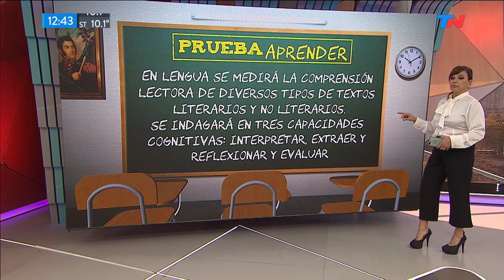El sistema educativo, a examen: 473 mil alumnos de todo el país rinden las pruebas Aprender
Empezaron a tomarse las pruebas Aprender en todas las secundarias del país. Los 473 mil estudiantes del último año (quinto o sexto según la provincia) rinden lengua y matemática.
En los últimos años, en lengua se registró una mejora en los aprendizajes. Evaluarán comprensión lectora con textos literarios y no literarios, como cuentos breves y escritos de divulgación científica, para indagar en tres capacidades: interpretación, extracción y reflexión.
En matemática persiste un profundo estancamiento (y en algunos casos se detecta una leve desmejoría) se hace foco en la resolución de problemas, en áreas vinculadas al número y sus propiedades, funciones, ecuaciones e inecuaciones, geometría y medida, y estadística y probabilidad. En 2017, el último año en que se evaluó matemática en secundaria, siete de cada diez chicos desaprobaron.
Una muestra representativa de 21.600 alumnos responderán sobre ciencias naturales y educación ciudadana.
Entrevista María Cortelezzi (Directora Nacional de Evaluación): "Las pruebas Aprender nos dan un diagnóstico del sistema educativo para entender dónde tenemos que mejorar en términos de contenidos, de aprendizajes, de valoraciones pero también de inequidad".
Por primera vez, evaluarán nociones de educación cívica: hechos, datos y conceptos vinculados a la ciudadanía. Los contenidos girarán en torno a la Constitución Nacional, la forma de gobierno, democracia y dictadura, autoridades nacionales, derechos y garantías, derechos humanos, el sistema electoral argentino, identidad, violencia, igualdad de género y discriminación y educación vial.